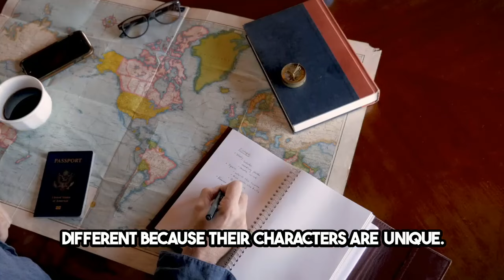Amazing Dream Interpretation Introduction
Title: Unlocking the Mysteries of Dream Analysis

Written and Designed by: Masood Saeed

00:00 Introduction
00:10 In the past
00:22 Dreams in different philosophy
00:50 Dream analysis
01:00 Meaning not universal

Description:

Embark on a captivating journey with Masood Saeed as he delves into the mystical realm of dream interpretation, on this enlightening episode dated 26 August 2020. Masood skilfully unravels the complexities inherent in understanding dreams, challenging the notion that there's a universal method to interpret these nocturnal narratives.

This exploration traverses the diverse perspectives and methodologies employed in dream interpretation throughout history. From ancient practices to contemporary understandings, we delve into the common pitfalls that many interpreters have encountered, often misguiding dreamers due to a lack of comprehensive understanding.

Masood sheds light on the Western philosophical approach, which views dreams as manifestations of the subconscious mind's activity during sleep. This perspective is contrasted with insights from Muslim philosophers, who categorise dreams into three distinct types:

Dreams from Allah: These dreams are typically pleasant and have a higher likelihood of becoming reality. Masood guides the viewer in recognising the characteristics of such dreams.

Dreams from Shaytan (Satan): These are often unsettling dreams that rarely come to fruition and are marked by noticeable inconsistencies and disturbances.

Dreams from Oneself: Here, the interpretation aligns more closely with Western thought, identifying these dreams as reflections of the subconscious mind processing daily sensory experiences.

Masood highlights the convergence between Muslim and Western viewpoints regarding the third type of dream, emphasising how sensory experiences influence these subconscious stories.

However, he cautions against an overreliance on emotional responses in dream analysis, arguing that the heart can often mislead due to biases and personal inclinations. To illustrate this, Masood presents the example of twins who experience the same dream but interpret it differently due to their unique psychological and emotional makeup.

Join Masood Saeed in this intriguing and informative session, as he unlocks the secrets of dreams, offering a deeper understanding of their significance and the art of their interpretation.